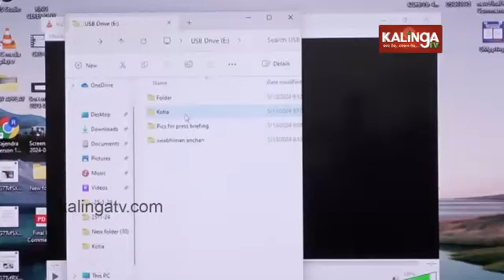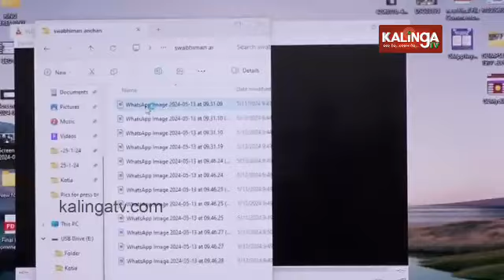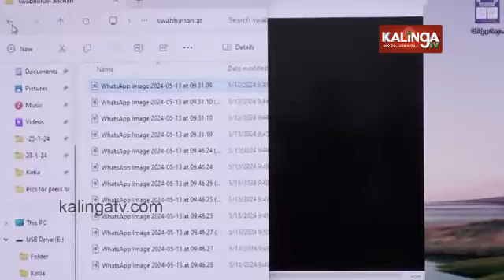Odisha records more than 9 percent voter turnout till 9am: CEO || KTV